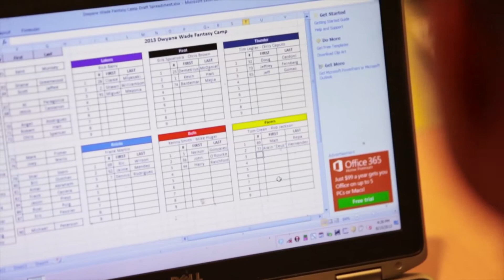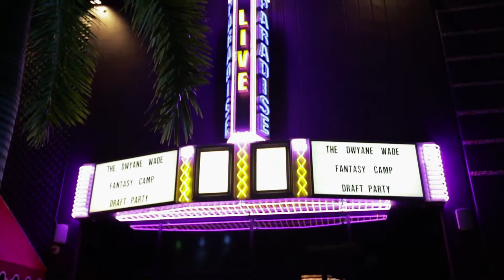WADE FANTASY CAMP 2013 Video